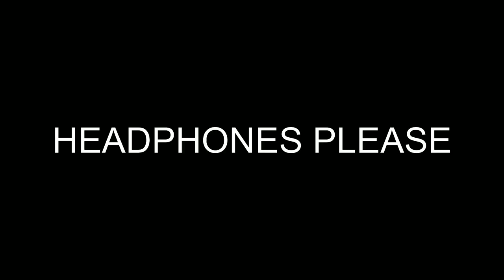A Thiagarajan Kumararaja Mashup | Kumararaja X Yuvan X Ilaiyaraaja | Thiagarajan Kumararaja Universe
A fan made edit for kumararaja
AARANYA KAANDAM | SUPER DELUXE